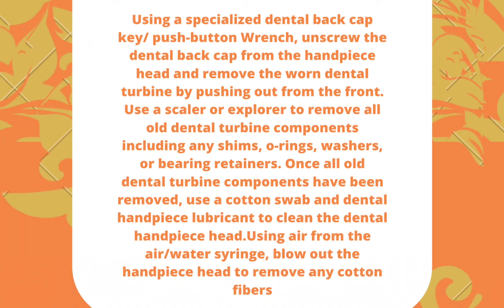How to repair Dental Airotor Handpiece | Learn Dental Turbine Installation | Maintenance | Education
This channel provides free educational content on various Medical,Dental & healthcare related topics for medical students and patients

Dental Handpiece Turbine Repair – Do it Yourself

Using a specialized dental back cap key/ push-button Wrench, unscrew the dental back cap from the handpiece head and remove the worn dental turbine by pushing out from the front. Use a scaler or explorer to remove all old dental turbine components including any shims, o-rings, washers, or bearing retainers. Once all old dental turbine components have been removed, use a cotton swab and dental handpiece lubricant to clean the dental handpiece head.Using air from the air/water syringe, blow out the handpiece head to remove any cotton fibers.

Vaporizer, ambu,ivstand,forceps,